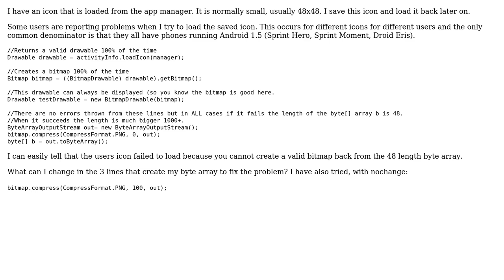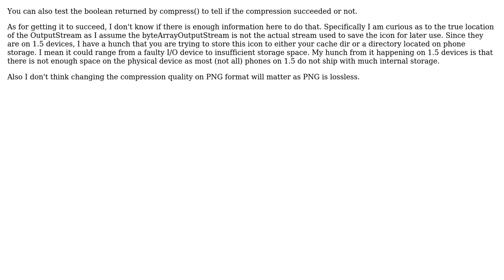Problem on some phones when encoding a bitmap to a byte[] array (2 Solutions!!)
Problem on some phones when encoding a bitmap to a byte[] array

With thanks & praise to God, and with thanks to the many people who have made this project possible! | Content (except music & images) licensed under CC BY-SA | Music | Images & others | With thanks to user Greg Giacovelli user Cameron McBride user anatolitor and the Stack Exchange Network Trademarks are property of their respective owners. You are responsible for your own actions.